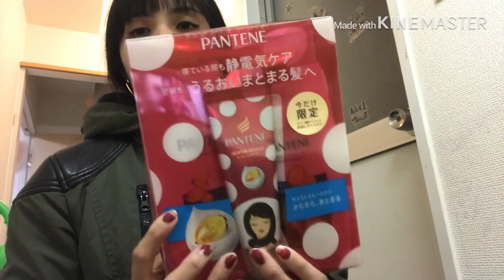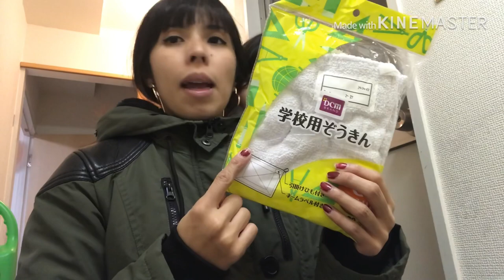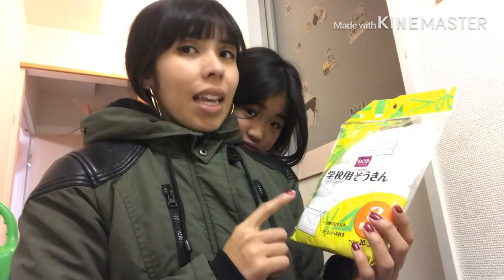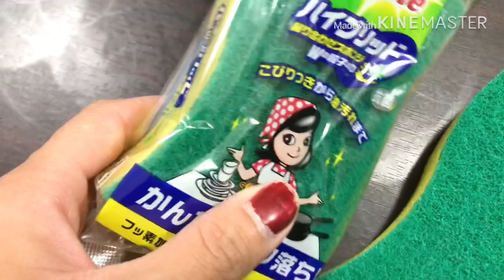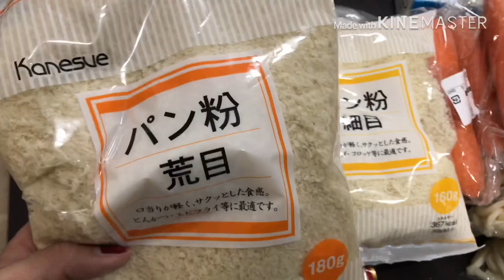ACABOU AS FÉRIAS 🙈 DE VOLTA COM A ROTINA NO JAPÃO 🇯🇵 Angela Sano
Ooi Tube tubeee como que vocês estão?
Espero que estejam bem 💕
Por aqui se acabaram as férias e voltamos com a rotina de dona de casa !
Durante o feriado não gravei nada pq quiz aproveitar o momento com a família e amigos ☺️
Mas este ano irei continuar com todo tentando postar vídeos de 2 a 3 por semana! Espero poder contar com a companhia de vcs 🥰

Angela Sano .